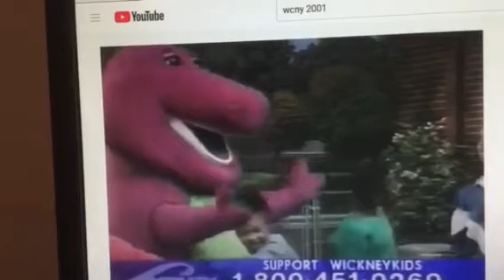Barney & Friends PBS